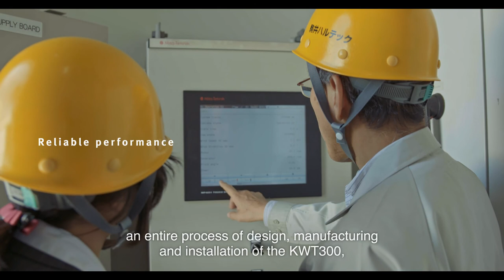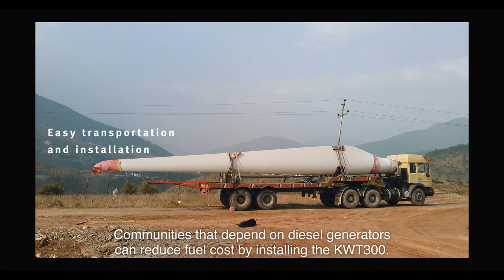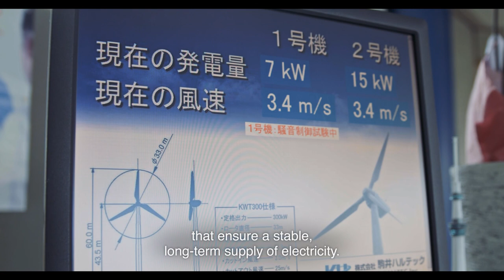KOMAIHALTEC - UNIDO ITPO Tokyo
Wind Energy
Mid-Size Wind Turbine “KWT300” (300kW) – KOMAIHALTEC Inc.
While most manufacturers now concentrate on large wind turbines,
the 300 kW KOMAIHALTEC turbine performs innovatively and is robust. KOMAIHALTEC’s experience in bridge-building enabled the company to design this 1,000 gal turbine, resisting high turbulences and extreme 70 m/s wind and lightning. Its small size provides an opportunity for facilities such as factories, schools, etc. where little space is available, to access independent wind-generated electricity. Its design and building plan makes it a very adaptive technology, which can be established even in areas with access by only 10-ton trucks.